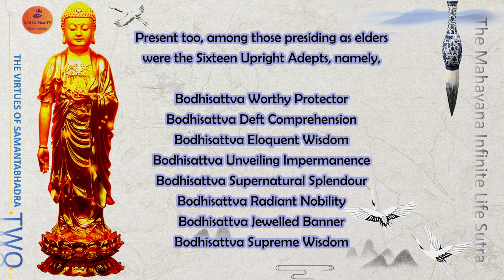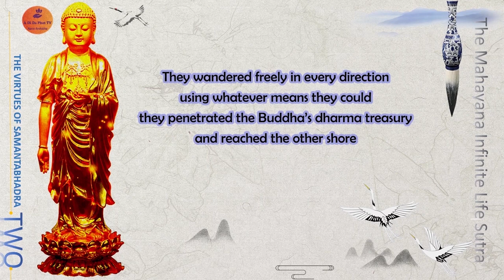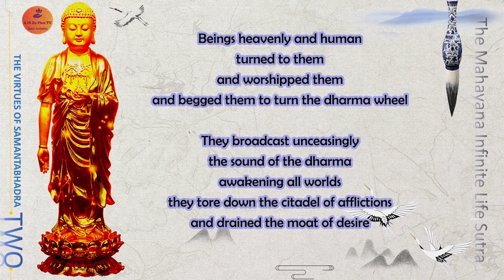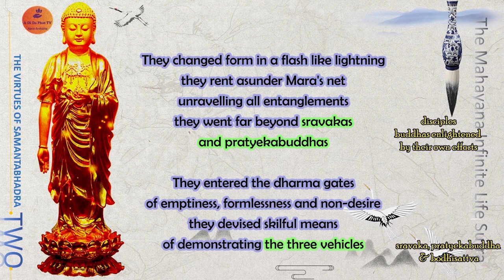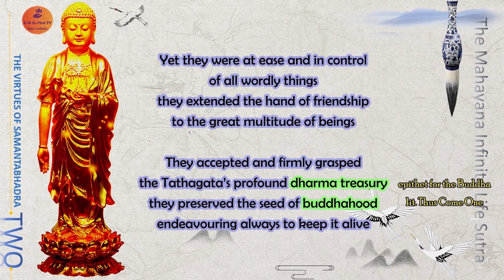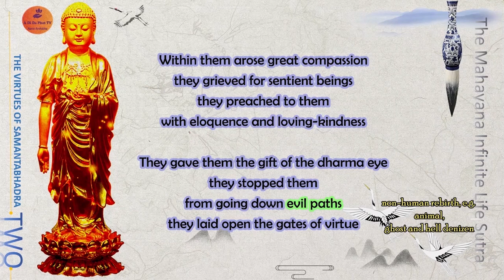[Chap 2] The Infinite Life Sutra- The Way of Buddha Mindfulness - 佛说无量寿经/ Vô Lượng Thọ Kinh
[Vietnamese Version] Pureland Buddhism Daily Chant Scroll Text- Tịnh Tông Triều Mộ Khóa Bản do Tịnh Không Pháp Sư biên soạn. (Khóa sáng tụng phẩm 6, khóa tối tụng các phẩm từ 32 đến 37 kinh Vô Lượng Thọ)

[English Version] Pureland Buddhism Daily Chant Scroll Text- Tịnh Tông Triều Mộ Khóa Bản compiled by Venerable Master Ching Kung (Chapter 6 -Morning chant, Chapter 32-37 Evening chant - The Infinite Life Sutra)

[Vietnamese Sutra Playlist- Each / 48 chapters] The Infinite Life Sutra /The Longer Sukhāvatīvyūha Sūtra /佛说无量寿经/ Vô Lượng Thọ Kinh

[English Sutra Playlist- Each / 48 chapters] The Infinite Life Sutra /The Longer Sukhāvatīvyūha Sūtra /佛说无量寿经/ Vô Lượng Thọ Kinh

[Many Chinese Versions] The Infinite Life Sutra /The Longer Sukhāvatīvyūha Sūtra /佛说无量寿经/ Vô Lượng Thọ Kinh

[Chinese Female Chant Version] KINH VÔ LƯỢNG THỌ - 佛 說 大 乘 無 量壽 莊 嚴 清 淨平 等 覺 經- Bản đọc giọng nữ

[Cantonese-Full] The Infinite Life -無量壽經-Wú liàng shòu jīng-Kinh Vô Lượng Thọ tiếng Quãng Đông